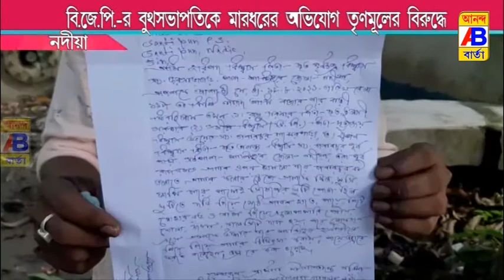আবারো মারধরের অভিযোগ বিজেপির বুথ সভাপতি কে